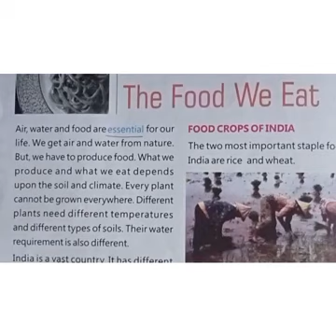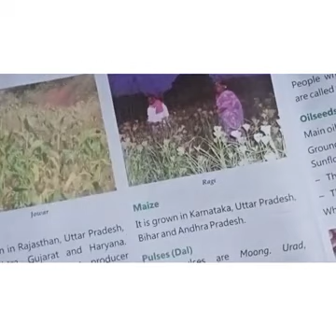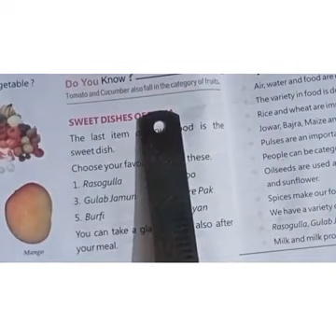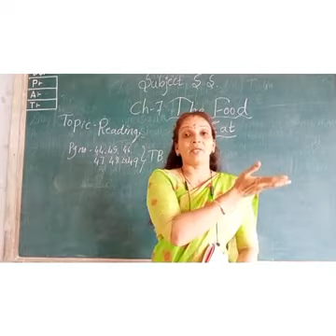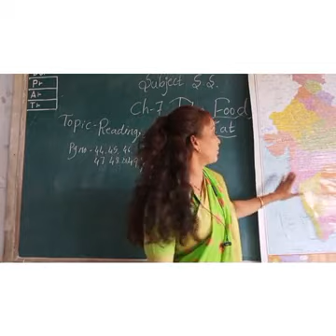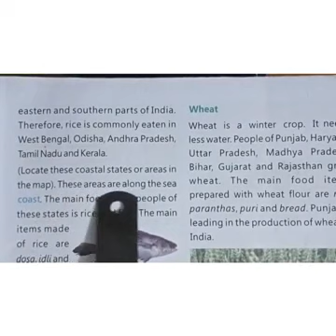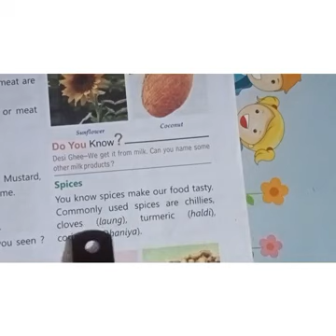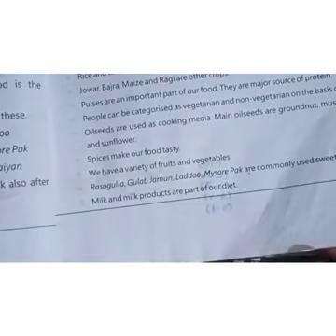August 9, 2021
3rd#SS#ch-7Reading